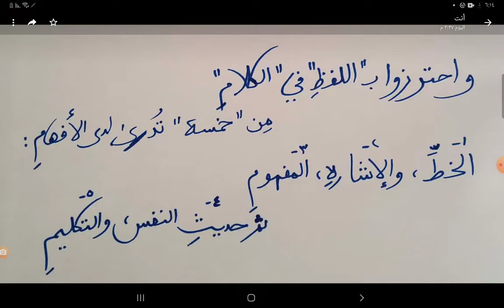نظم فائدة: معاني الكلام الخمسة في اللغة: واحترزوا باللفظ في الكلام